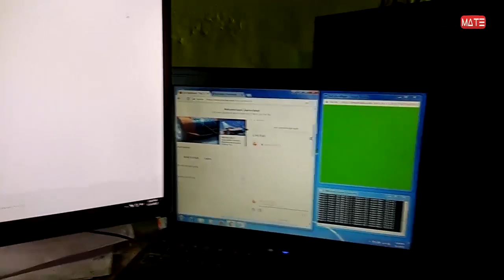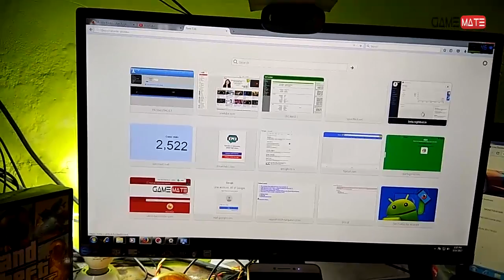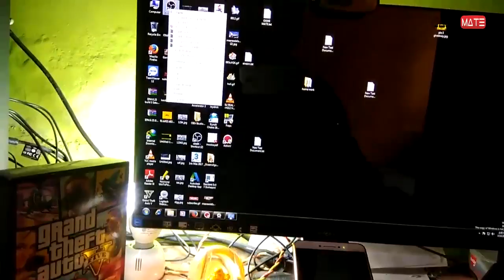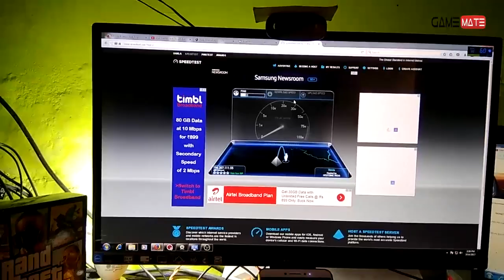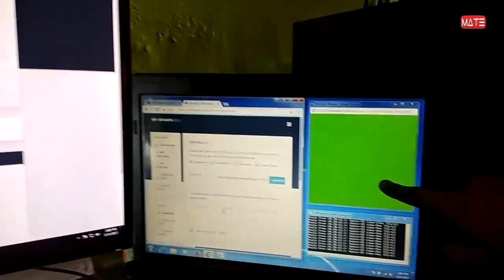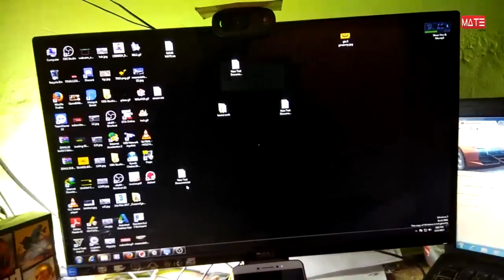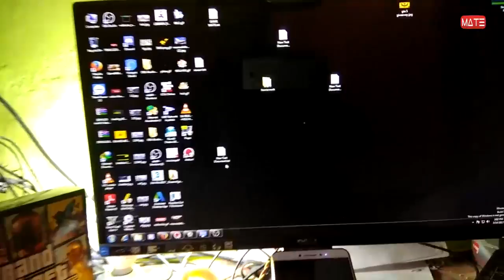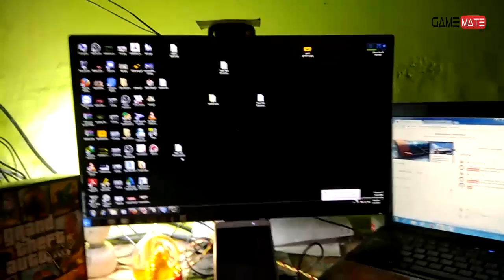Game Mate live streaming\ SETUP TOUR.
My setup before live streaming.